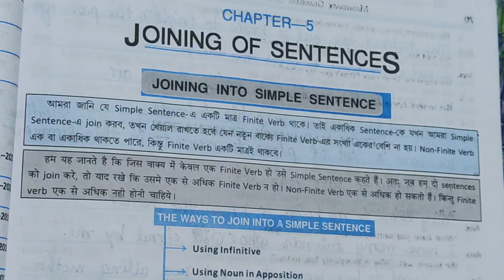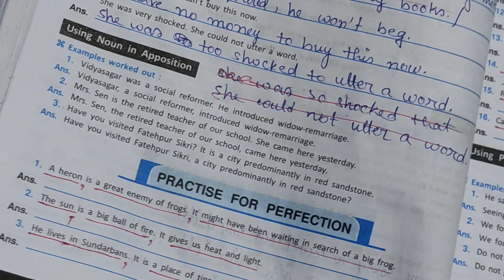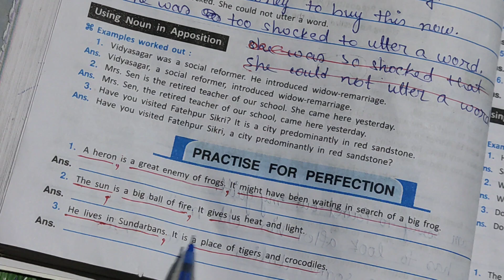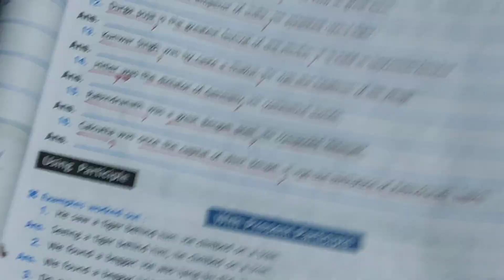Joining of sentences page- 71, 72 || class 10 duff and dutt question bunch || My Tutorial scheme